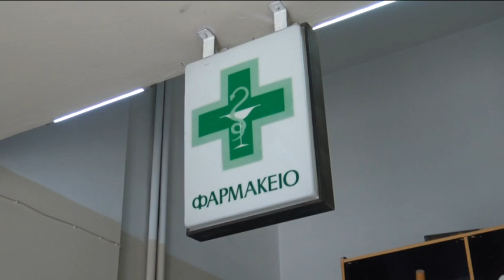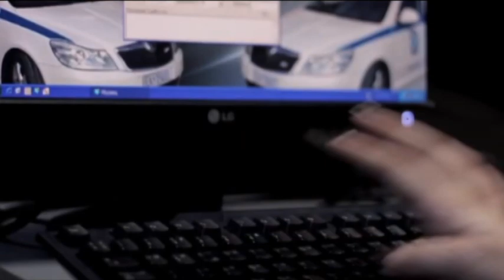Βόλος: Άνδρας «μπούκαρε» σε φαρμακείο και αφαίρεσε προϊόντα Συνελήφθη στο κέντρο της πόλης